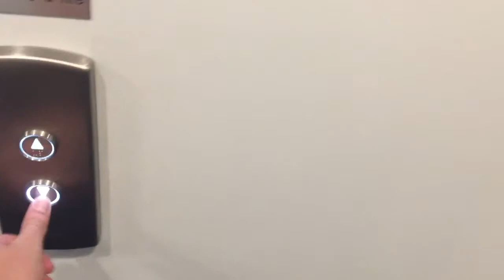I Quit- To Travel The World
Today i make a Video explaining why i quit my job, To Travel The World and grow my YouTube channel, I will be going travelling very soon in the near future!